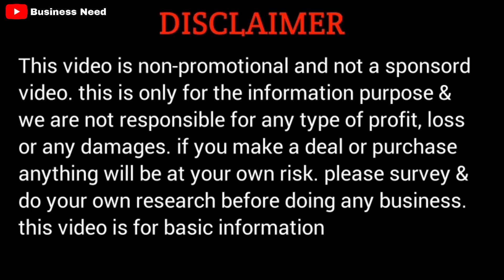Nighty Kurti Wholesaler And Manufacturer Santipur | Arnopurna Nighty House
Shop Name : Arnopurna Nighty House

Prop : Lalmohon Debnath

Shop Number : 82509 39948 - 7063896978

Address : Biswas para stret nandir math(kirtaner math) shantipur nadia.

Howrah থেকে যেতে গেলে - Howrah to Katwa লোকাল ট্রেন চাপতে হবে, গুপ্তিপাড়া নামতে হবে, গঙ্গার ঘাট থেকে নৌকা ধরে শান্তিপুর সেখান থেকে ToTo করে যেতে হবে উপরে দেওয়া ঠিকানায়.

Sealdah থেকে যেতে হলে - Sealdah to Shantipur লোকাল ধরতে হবে, তোকে ফোন করে ওপরে দেওয়া ঠিকানায় যেতে হবে

Name : Sagar Biswas
Time- সকাল ১০ টা To রাত ১০ টা

This channel is only for the information & is not responsible for any type of profits, loss or any damages. If you deals or purchase anything will be at your own risk. Please survey & make research before doing any business. This videos is oniy for the Market Basic information.
BUSINESS NEED Youtube Channel

বিশেষ বিজ্ঞপ্তি:- এই ভিডিওটি শুধুমাত্র নতুন ব্যবসার আইডিয়া দেওয়ার জন্য। এই ভিডিওতে দেখানো কোন পণ্য আপনার পছন্দ হলে সেটি ক্রয় করার আগে ভালো মতন যাচাই এবং বাছাই করে তবে ক্রয় করবেন । কাউকে টাকা দেবার আগে ভালো মতন চিন্তাভাবনা করে তারপরে টাকা দেবেন । অগ্রিম টাকা দিয়ে কোনো পণ্য যদি না পান তাহলে BUSINESS NEED ইউটিউব চ্যানেল কোনো ভাবে দায়ী থাকবে না । আরো জানিয়ে রাখি যে এই BUSINESS NEED কোনো পণ্য বিক্রি করে না ।শুধু নতুন ব্যবসার আইডিয়া দিকে থাকে । সুতরাং কোনো আর্থিক লেনদেন অথবা কিছু ক্রয় নিজ দায়িত্বে করবেন । ধন্যবাদ